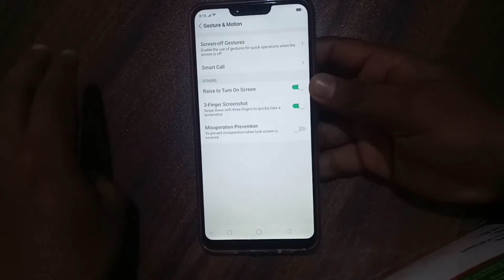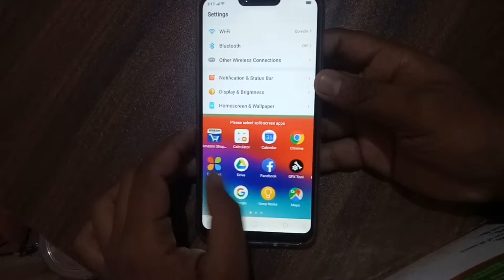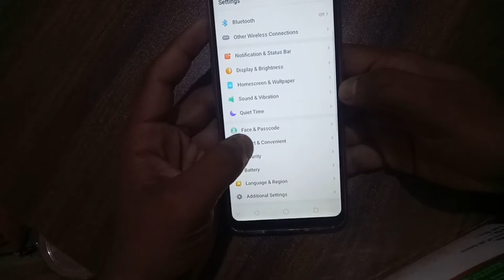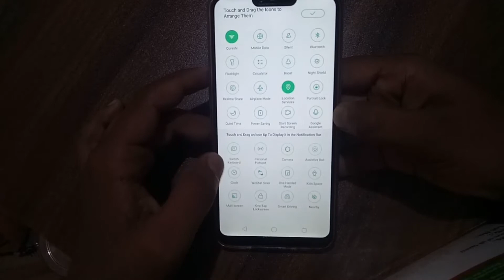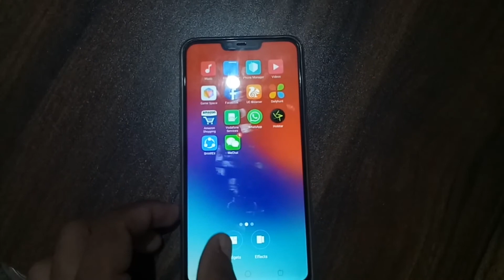Realme C1 || TOP +5 tips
guys agar aapne mujhe follow nahi kiya hai to follow  Kar Lijiy